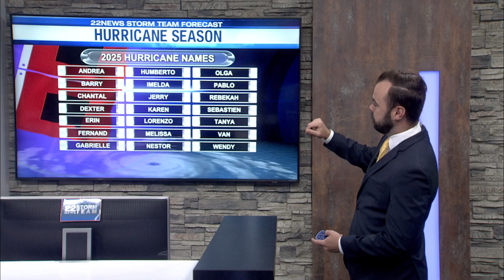A look at the new NOAA hurricane forecast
22News Storm Team Meteorologist Chris Bouzakis has a look at the new hurricane season outlook from NOAA.